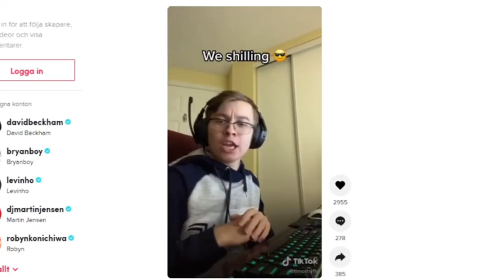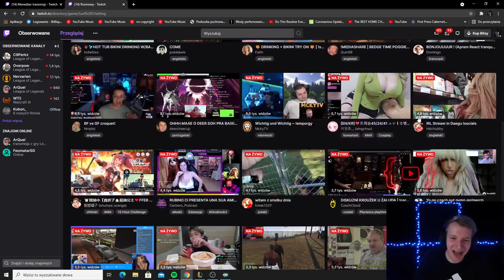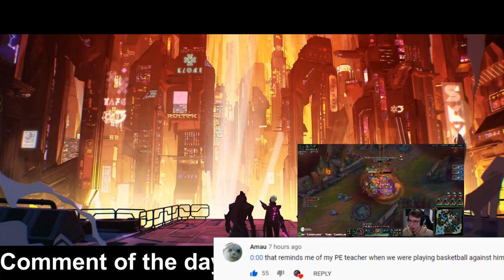Froggen Plays Tower Defense - Best of LoL Streams #1231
Froggen with the tower defence TP play

0:00 Froggen
0:24 TheBausffs
0:46 Sekkaiop
1:00 Nisqyy
1:23 Perkz
1:45 TheBausffs
2:03 Jankos
3:07 LegitKorea
3:32 King Nidhogg
3:50 Dabgren
4:07 Elmillor
4:17 ForestWithin
4:28 Vakin
4:47 Potent213
5:07 Sjinjo1
5:18 DerTippel
5:35 xDavemon
5:54 Smoothtn
6:10 JuvX
6:21 Nisqy
6:31 Froggen
6:47 Dzukill
7:55 TWP
8:29 Hicallmespoon
8:53 Froggen